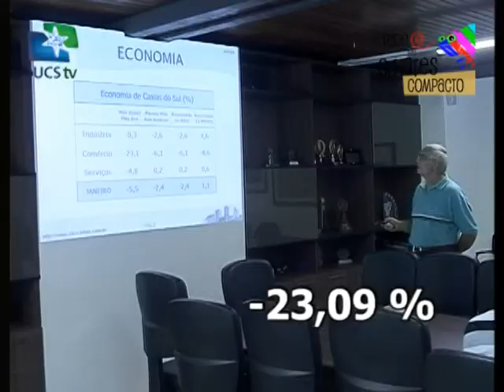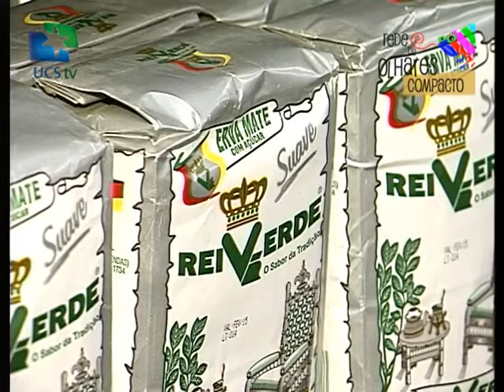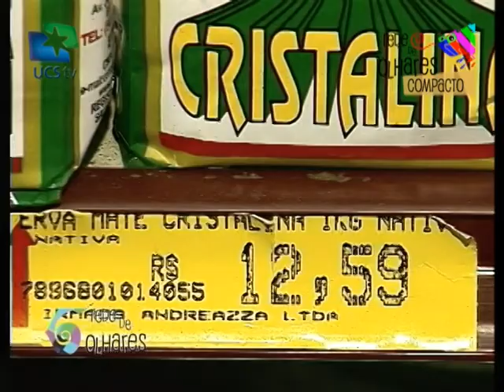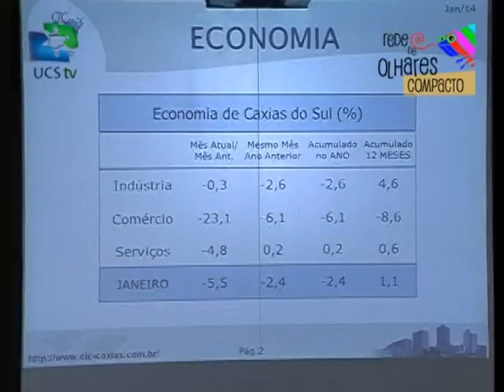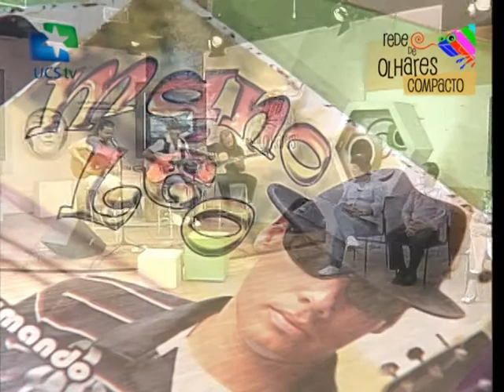Rede de Olhares - 13/03/2014 - Inflação (Compacto)